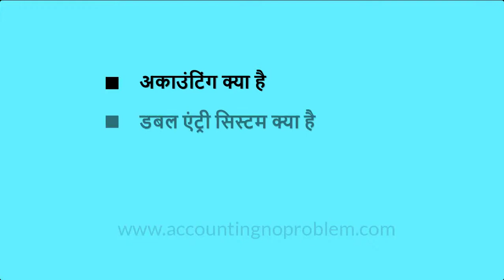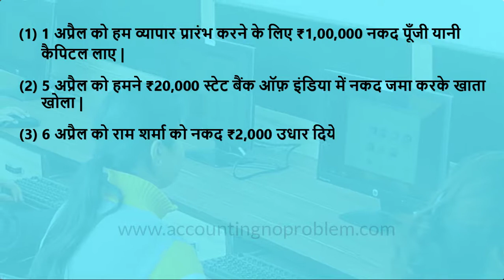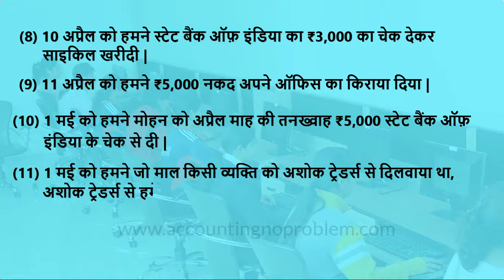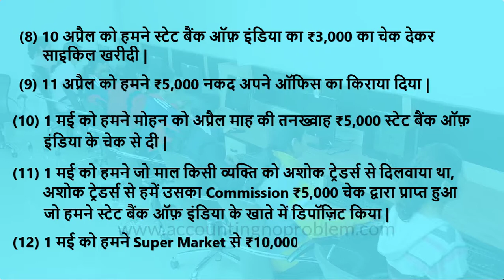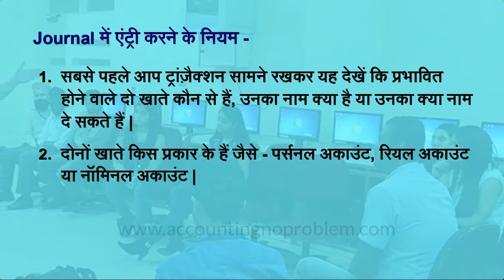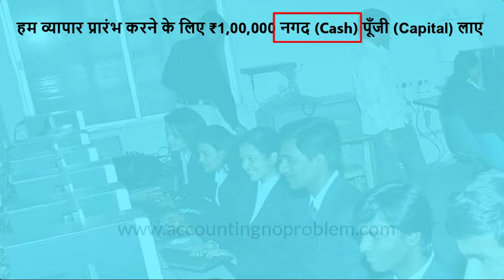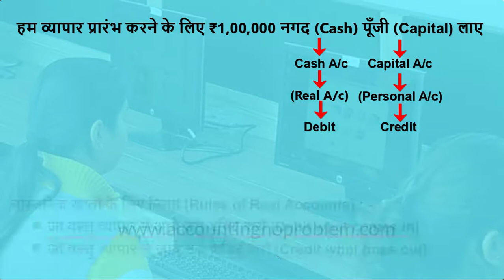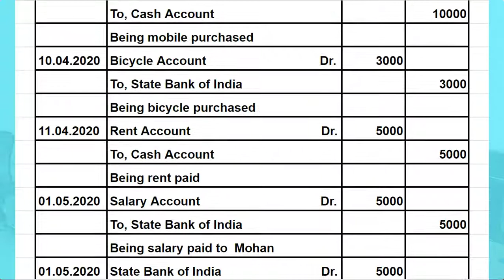Tally Prime : Basic Terminology Of Accounting - What is Journal, Rules of Journal Entries. (Hindi)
In this Hindi tutorial of TallyPrime we will tell you what a journal is. Journal is a record that keeps business transactions in a chronological order. In this video you will know how to record business transactions in the books of account. All this information will help you in learning TallyPrime easily.

TallyPrime ke is asaan Hindi tutorial me, hum apko bataenge ki Journal kya hai. Journal yavsayik len-den ka kramvaar record hota hai. Is video mein aap janenge ki bahikhate mein vyavsayik len - den kaise record karen. Yeh sab jankari apko TallyPrime ko asaani se sikhne me sahayta karegi.

टैली प्राइम के इस आसान हिंदी ट्यूटोरियल में, हम आपको बताएंगे कि जर्नल क्या है| जर्नल व्यावसायिक लेन -देन का क्रमवार रिकॉर्ड होता है| इस विडियो में  आप जानेंगे की बहीखाते में व्यावसायिक लेन -देन कैसे रिकॉर्ड करें| यह सब जानकारी आपको टैली प्राइम  को आसानी से सीखने में सहायता करेगी |